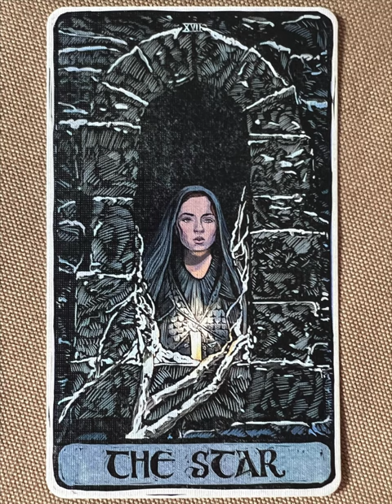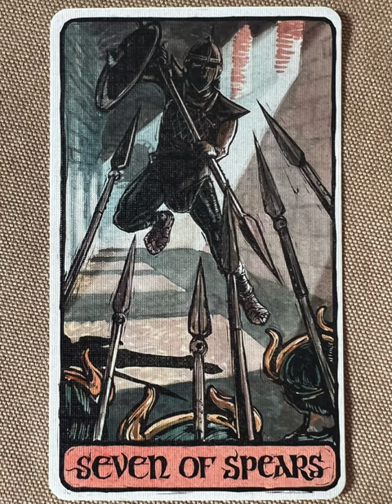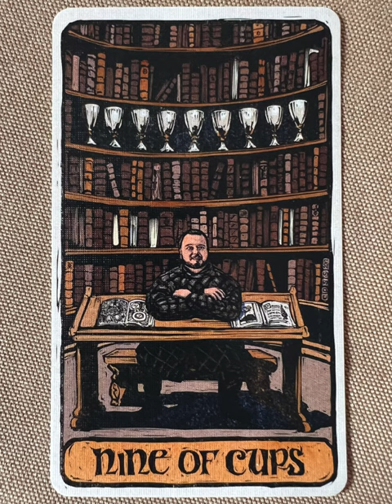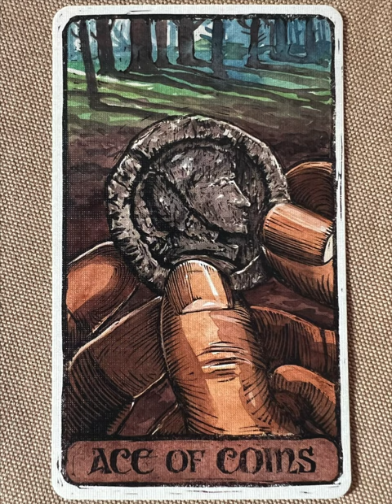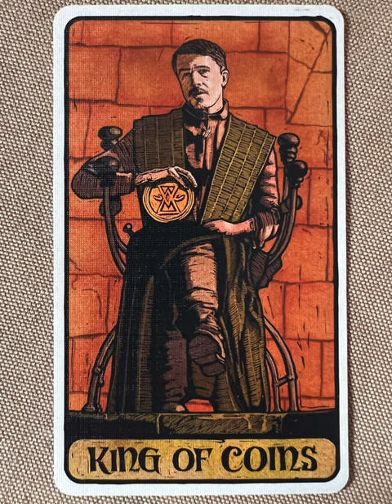Game of Thrones Tarot - a tarot deck flip thru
Game of Thrones Tarot flip through

Explore Game of Thrones with this beautifully rendered and wholly original tarot card deck

Includes 78 gorgeously illustrated cards and hardcover guidebook: This deluxe box melds the tradition of the tarot with the deep archetypes of Game of Thrones. Each card, from the Major Arcana to the Cups, Coins, Spears, and Swords of the Minor Arcana, offers a rich and meaningful experience. Game of Thrones fans will pore over a treasure trove of much-loved characters, scenes, and stories from the mega-hit television show depicted in a style both surprising and true to the world of Westeros. An accompanying hardcover booklet explains the symbolism of each card and how to use them in a tarot reading.
Includes 78 full-color cards, 114-page hardcover 2-color booklet, and an attractive hinged presentation box.
Written by tarot expert and author, Liz Dean, author of four tarot decks and ten books including The Ultimate Guide to Tarot and The Art of Tarot.
Illustrated by Craig Cross with Game of Thrones imagery.
With 78 gorgeously illustrated cards and hardcover guidebook, fans of Game of Thrones will enjoy referring to the card meanings in the book.
Cards are sturdy and easy to shuffle, but large enough to see the intricate illustrations
An enduring and unique gift for Game of Thrones fans

Tarot Teasers